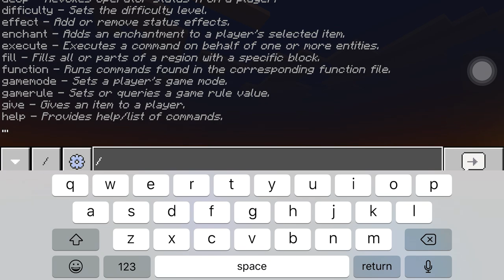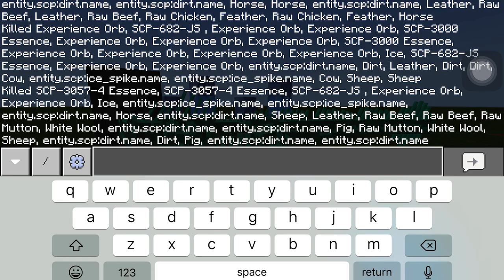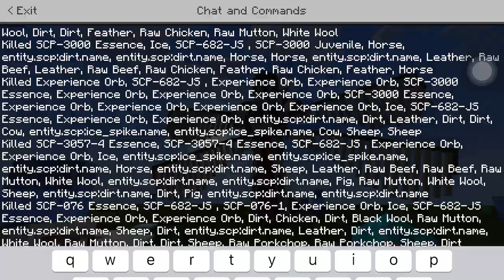Scp682 vs All Scps part 1